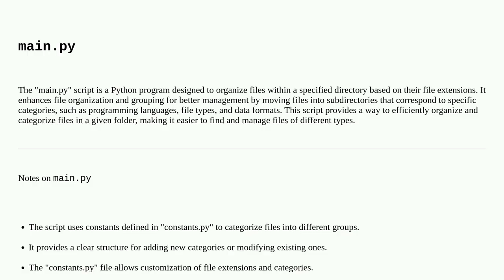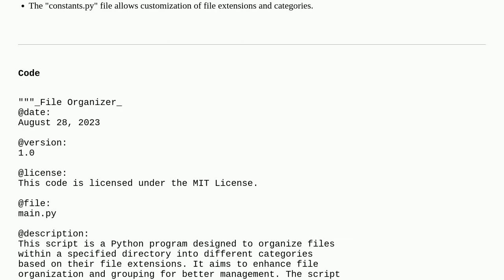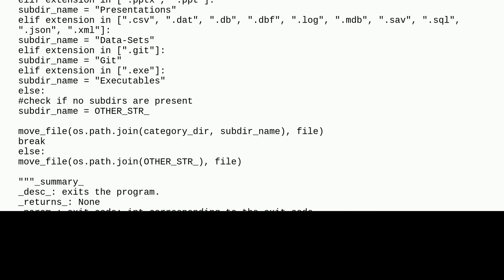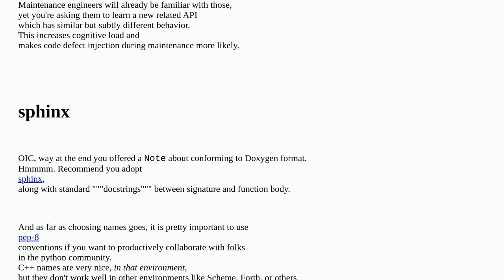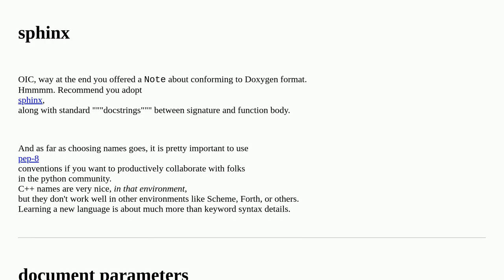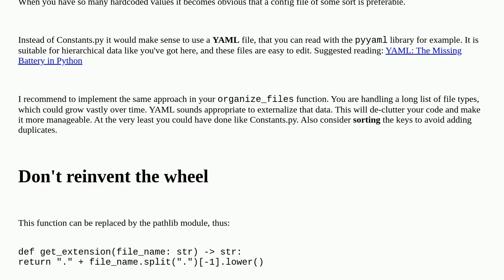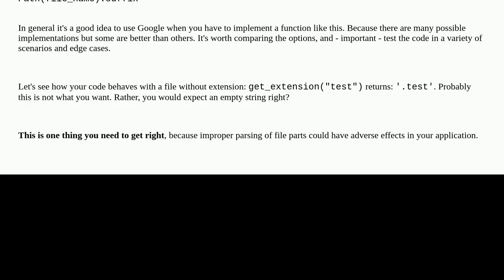Codereview: File Organiser in Python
File Organiser in Python

A special thanks goes out to the community

  python